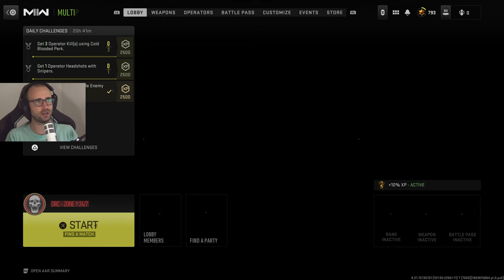קול אוף דיוטי 2 הנשק הכי גרועה במשחק ( ps 5 )